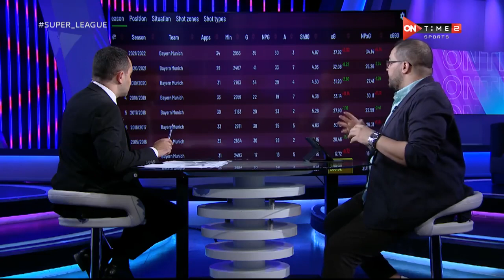لؤي فوزي: ليفاندوفسكي أقل المهاجمين الكبار في الفترات الأخيرة.. وجمهور برشلونة مخدوع في أرقامه